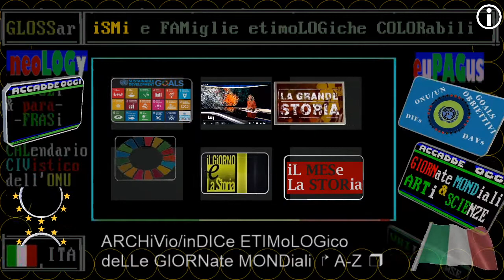TG1 compleanno principe Carlo: 14 NOVembre 2020-1948 auguri per i suoi 72 anni all'erede al trono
:videolista:
principe Carlo DAYs/DIEs: 14 NOVembre 1948 nasce Carlo d'Inghilterra, principe di Galles e erede del trono britannico

:WP-IT:
Carlo, principe del Galles (Charles Philip Arthur George Mountbatten-Windsor; Londra, 14 novembre 1948), è il figlio maggiore della regina Elisabetta II e di Filippo di Edimburgo.

È erede al trono britannico dal 6 febbraio 1952 e questo fa di lui il più longevo erede al trono della storia delle isole britanniche, avendo superato re Edoardo VII che fu erede al trono della regina Vittoria dal 1841 al 1901; mentre per età, il 20 settembre 2013, ha superato re Guglielmo IV, salito al trono all'età di 64 anni, 10 mesi e 5 giorni.

Detiene il titolo di principe del Galles dal 1958, e il suo titolo completo è Sua Altezza Reale il Principe del Galles, eccetto in Scozia dove è detto Sua Altezza Reale il principe Carlo, duca di Rothesay. Il titolo di duca di Cornovaglia è spesso utilizzato dal principe nelle relazioni con la Cornovaglia. Ricopre il grado militare di viceammiraglio della Marina Reale Britannica. Inoltre il 16 giugno 2012 la Regina gli ha conferito i più elevati titoli onorifici delle Forze armate britanniche: quello di Ammiraglio della Flotta per la Marina, quello di Maresciallo di Campo per l'Esercito e quello di Maresciallo dell'Aria per la Royal Air Force.

Carlo è l'erede al trono di sedici stati sovrani: i reami del Commonwealth (il Regno Unito e quindici ex membri dell'Impero britannico). La successione alla madre con il titolo di Capo del Commonwealth non sarà comunque automatica.

Al momento della salita al trono, Carlo sarà il primo monarca britannico a discendere dalla regina Vittoria attraverso due linee di successione: da parte di madre, attraverso Edoardo VII, Giorgio V e Giorgio VI, e inoltre da parte di padre attraverso la nonna, la principessa Alice di Battenberg, bisnipote della regina Vittoria.

Carlo ha anche una fitta agenda di doveri reali, e inoltre sta assumendo sempre più impegni in luogo degli anziani genitori. Il principe è anche noto per i matrimoni con Diana Spencer (1981) - dalla quale divorziò nel 1996 - e con Camilla Shand (2005).